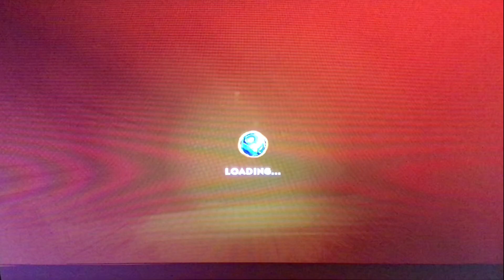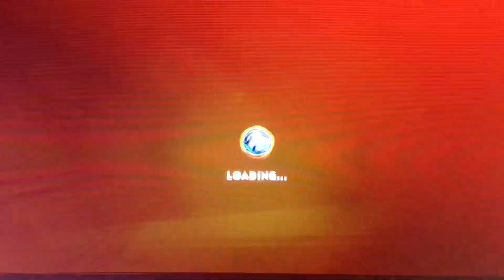Being toxic in Mario Strikers Battle League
I’m not Mad and triggered you are Nerd………Just kidding I like ya